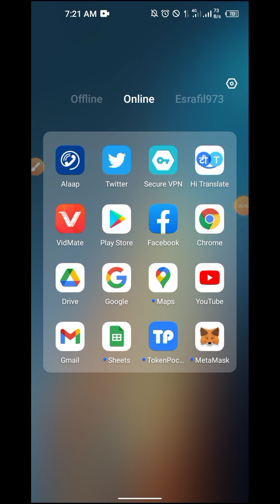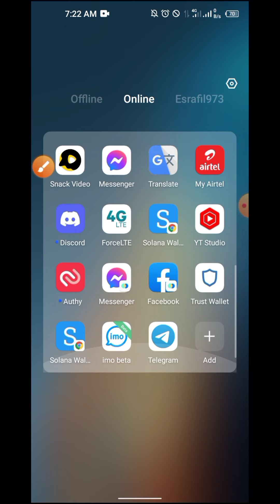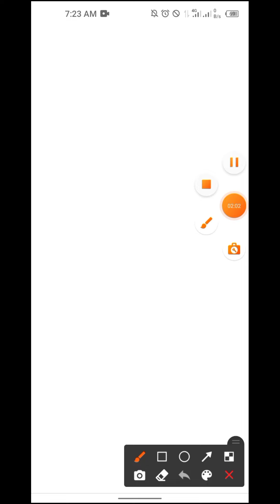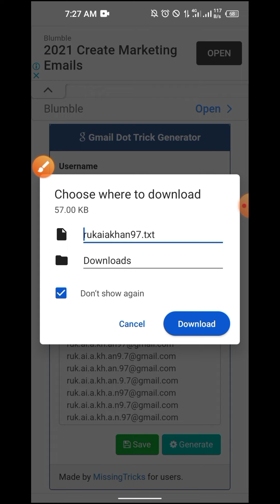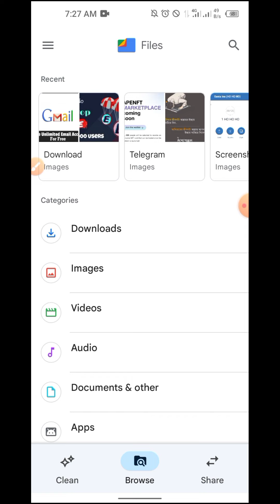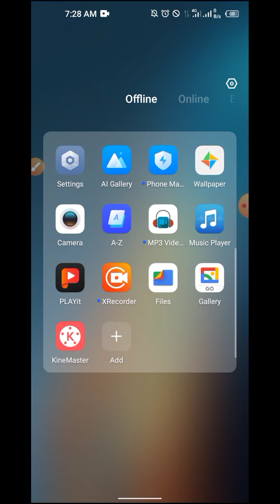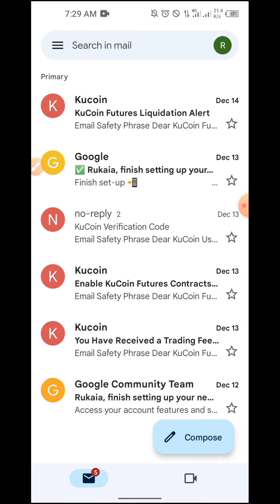How To Create Unlimited Gmail Account With Phone Number। Unlimited Gmail Account Create New Tricks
🙏🙏🙏🙏ভুল ত্রুটি 🙏🙏🙏🙏